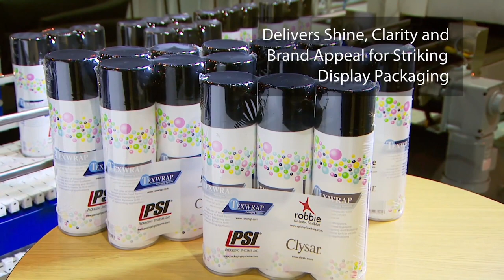Shrink Wrapping Aerosol Can Mulit-Packs with Clysar® Printed Film